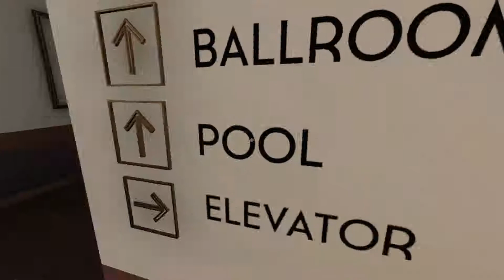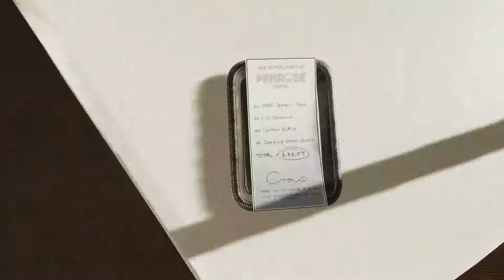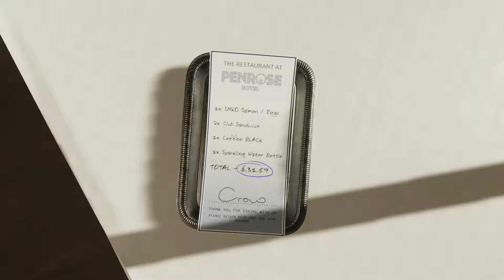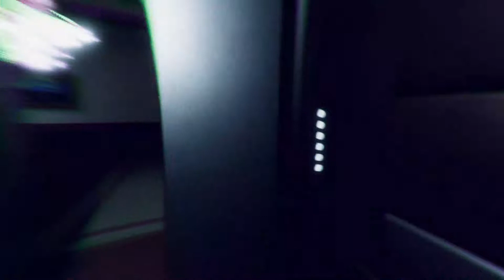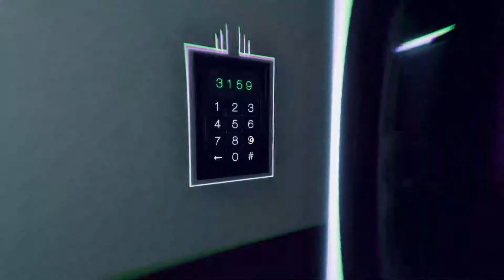This is getting creepy!!